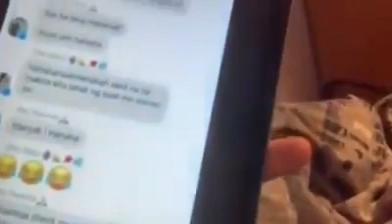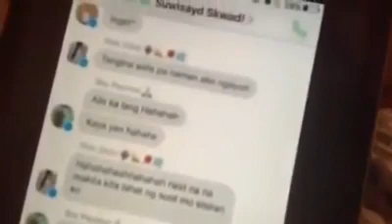Reply ni King Badger sa ISSUE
ex battalion new song 2019,
ex battalion superhero,
ex battalion hayaan mo sila lyrics,
ex battalion new song 2018,
ex battalion all song,
ex battalion song,
ex battalion 0219,
0 ex battalion,
ex battalion 107.5,
ex battalion 1 hour,
ex battalion 1st song,
ex battalion 1st concert,
ex battalion 1.0,
ex battalion 1019,
ex battalion 1h,
boss 1 ex battalion,
box 1 ex battalion,
boss 1 ex battalion girlfriend,
box 1 ex battalion song,
number 1 ex battalion,
magpakailanman episode 1 ex battalion,
boss 1 ex battalion car,
boss 1 ex battalion lyrics,
ex battalion 1 hour song,
ex battalion mashup pt 1,
ex battalion 2018,
ex battalion 2019 song,
ex battalion 2018 songs,
ex battalion 3rd warning,
ex battalion 30 million views,
ex battalion story episode 3,
ex battalion mashup part 3,
ex battalion episode 3,
ex battalion mashup pt 3,
ex battalion part 3,
ex battalion asap feb 3 2019,
ex battalion story episode 4,
ex battalion episode 4,
ex battalion magpakailanman episode 4,
ex battalion alas 4,
ex battalion 50 song,
ex battalion story episode 5,
ex battalion story ep 5,
gta 5 ex battalion,
107.5 ex battalion,
ex battalion 666,
ex battalion 6 years album,
ex battalion story ep 6,
ex battalion story episode 6,
ex battalion magpakailanman episode 6,
ex battalion episode 6,
6 years ex battalion,
ex battalion 7venteen,
studio 7 ex battalion,
ex battalion gma 7,
studio 7 ex battalion pauwi nako,
studio 7 ex battalion 2019,
ex battalion story episode 7,
ex battalion gma 7 live,
ex battalion channel 7,
musikalye studio 7 ex battalion,
studio 7 ex battalion song,
ex battalion 8d audio,
ex battalion 8d,
ex battalion 8d music,
need you ex battalion 8d,
fallin ex battalion 8d,
sing sing ex battalion 8d,
ex battalion wowowin march 8 2019,
wowowin march 8 ex battalion,
ex battalion 97.1,
ex battalion 9,
ex battalion 9 song 1 hour,
gloc 9 ex battalion,
ex battalion vs gloc 9,
ex battalion ft gloc 9,
gloc 9 ex battalion concertj
elai andres
sinungaling mong,
sinungaling mong puso,
sinungaling mong puso full episode,
sinungaling mong puso episode 1,
sinungaling ka pala lyrics,
sinungaling mong puso karaoke,
sinungaling ka,
sinungaling skusta clee,
sinungaling mayonnaise,
sinungaling ka exb,
sinungaling mong puso 1,
sinungaling mong puso 2,
sinungaling mong puso 3,
sinungaling mong puso 4,
sinungaling mong puso 5,
sinungaling mong puso 6,
sinungaling mong puso 7,
sinungaling mong puso 8,
sinungaling mong puso 9,
gloc 9 sinungalingcapital,
kabet by gagong rapper with lyrics,
kbtl,
kabitan,
kabeto paas mere aao video,
kabet karaoke,
kabet by jason pamilya bagsik,
kabet ilocano version,
kabet bisaya version,
kabit remix,
kabet ilocano song,
karelasyon kabit,
kabit 13,
kabit minus 1,
mor 101.9 kabit,
kabit wish 107.5,
kabit 2,
kabit 2019,
kabit 2018,
trending kabit 2019,
kabit part 2,
kabit brgy 28,
hsebet w 3kabet,
kabeto line 6,
kabit 8d,
gloc 9 kabitjelai king badger wedding,
king badger and jelai andres,
king badger surprise jelai,
king badger pinaiyak si jelai,
king badger and jelai andres vlog,
jelai and king badger break up,
king badger and jelai andres honeymoon,
king badger and jelai funny videos,
king badger and jelai andres freestyle,
king badger and jelai andres 2019,
jelai and king badger 2019jon gutierrez basketball,
jon gutierrez songs,
jon gutierrez,
jon gutierrez to makagago,
jon gutierrez vines,
jon gutierrez vlog,
jon gutierrez and jelai andres,
jon gutierrez cheat,
jon gutierrez wedding,
jon gutierrez kakaiba parody,
john bryle gutierrez 2009